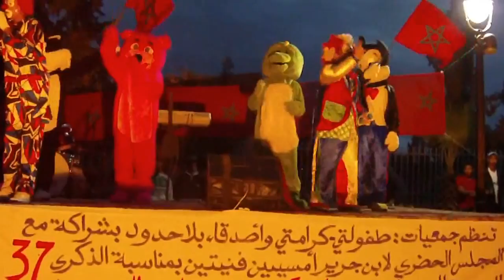سهرة فنية ببنجرير بمناسبة المسيرة الخضراء 2